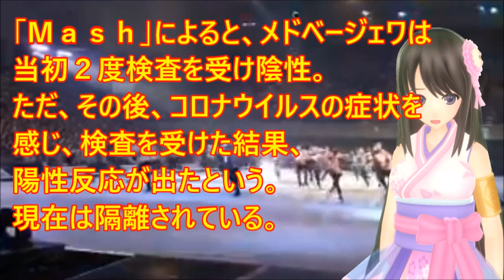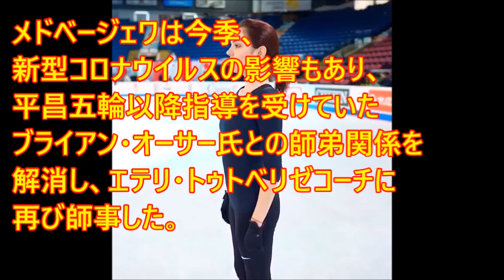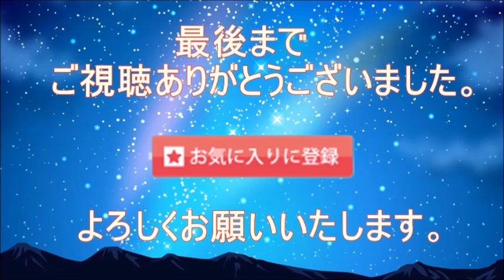【メドベージェワ】スケート界に悲報！感染広がるロシアで元世界女王のメドが陽性反応で隔離生活に！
【メドベージェワ】スケート界に激震！感染広がるロシアで元世界女王のメドが陽性反応で隔離生活に！

【引用】